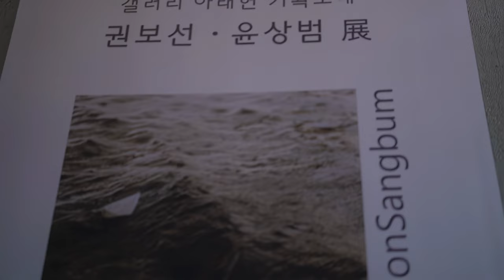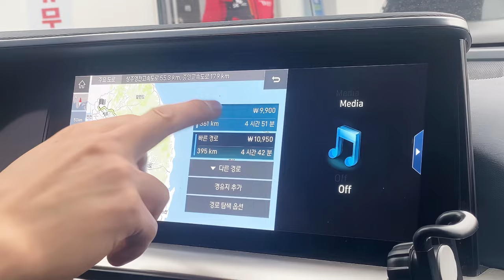경주에서 전시합니다.